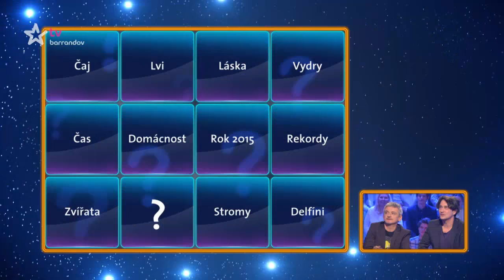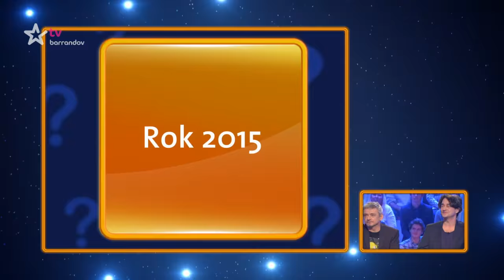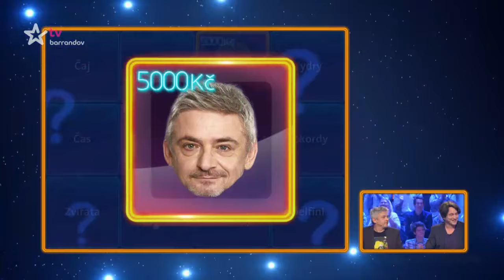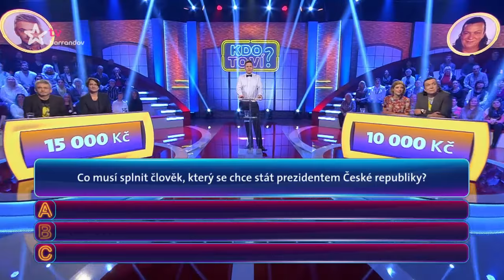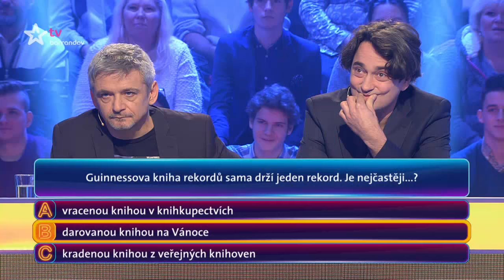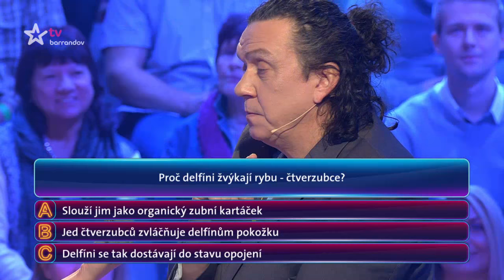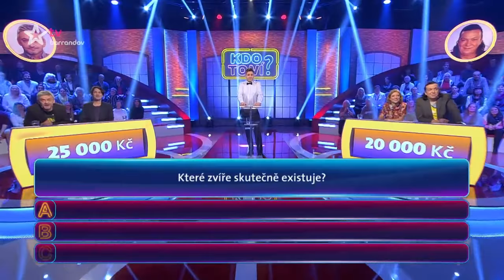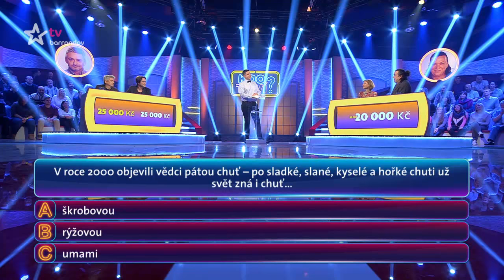Kdo to ví ? 21.11.2016